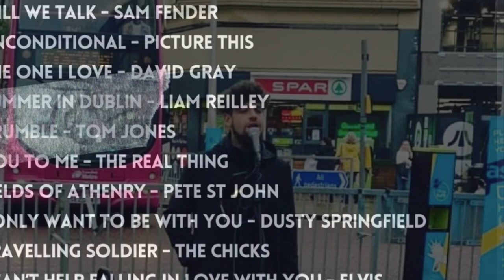John Garrity - Will We Talk ( Sam Fender Cover )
John Garrity Covers Sam Fenders - Will We Talk